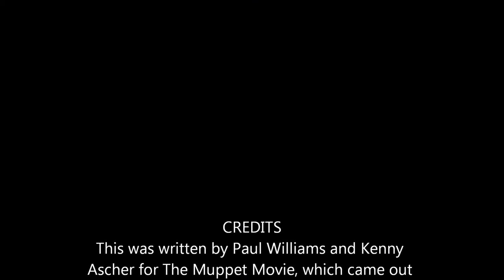The Rainbow Connection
this is the song that made me want to be a singer.

It's from the Muppet Movie and was written by songwriters Paul Williams and Kenny Ascher in 1979

This was done for fun and not for any kind of profit. All I own here is my own voice